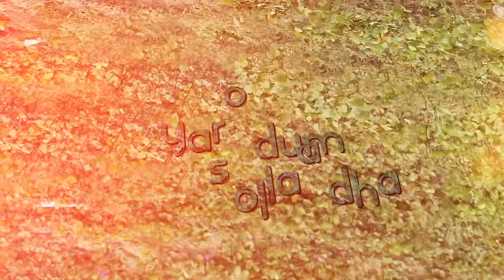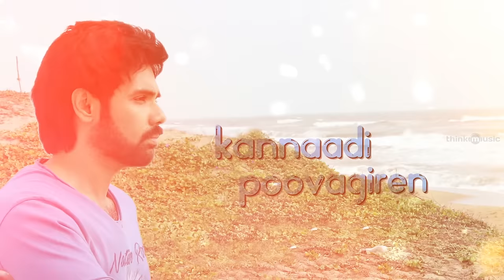Sathya Songs | Yavvana Song with Lyrics | Sibi Sathyaraj, Remya Nambeesan | Simon K. King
YavvanaSong | Sathya is a Tamil crime thriller film directed by Pradeep Krishnamoorthy and written by Adivi Sesh, starring SibiSathyaraj, RemyaNambeesan and Varalaxmi Sarathkumar in the leading roles. Music composed by Simon K. King.

Song
Singers: Yazin Nizar, Kalyani Nair
Lyrics: Madhan Karky
Composer: Simon K. King
Keyboards and arrangements: Simon K .King
Bass guitar: Keith Peters
Acoustic and electric guitars: Godfray Immanuel
Drums: Vasanth David
Tabla: Vikram
Mixed and mastered by Balu Thankachan

Sathya 2017 Movie Crew Details
Starcast : SibiSathyaraj , RemyaNambeesan & Varalaxmi Sarathkumar
Director : Pradeep Krishnamoorthy
Producer : Maheswari Sathyaraj
Music Director : Simon. K. King
Cinematographer : Arunmani Palani
Editor : Goutham Ravichandran
Lyric Writers : Madhan Karky & Rokesh
Dialogue Writer : Karthick Krishna .C.S
Executive Producer : M.L. Nalla Muthu
Art Director : ABR
Promo Editor : T. Shivanandeeswaran
Stunt : Billa Jagan
Production Executive : K.S. Mayilvaganan
Production Manager : M. Manikandan
Final Mixing : T. Udhaya Kumar
Trailer Mixed & Mastered by: Santhosh SP
Sound Effects : C. Sethu
Chief Costumer : V. Radhakrishnan
Costume Designer : Keerthivasan . A
Still Photographer : E. Rajendran
Pro : Johnson
Vfx & Di : Whitee Lottus
Poster Designer : Design Point
Production Banner : Nathambal Film Factory
Audio Label : Think Music